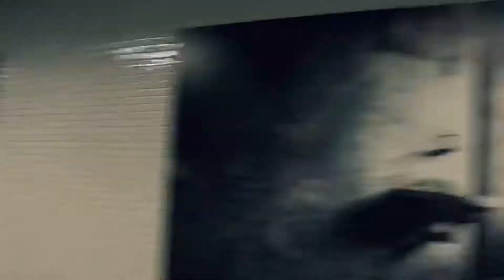VOYAGE - O Trenzinho do Caipira (Villa-Lobos)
Esta é a nossa versão para o clássico “O Trenzinho do Caipira”, do maestro Heitor Villa-Lobos, um trecho da peça Bachiana Brasileiras nº2, no qual a orquestra imita os sons de uma locomotiva e tudo aquilo que vai encontrando pelo caminho. Esperamos que curtam. Assim, nossa música ganha o mundo!

Arranjos: Voyage

Sérgio Pavanelli – teclados/keyboards
Paulo Espinha – bateria/drums
Luiz Gomes – baixo/bass

Captação de áudio: Sérgio Pavanelli
Mixagem e Masterização: Sérgio Pavanelli, Lorenzo Paolinelli
Gravado ao vivo no Estúdio Plutão, Belo Horizonte-MG, em fev/2018
Filmagem e edição de vídeo: Randy Vieira
Imagens externas captadas no bairro Floresta, em Belo Horizonte-MG.